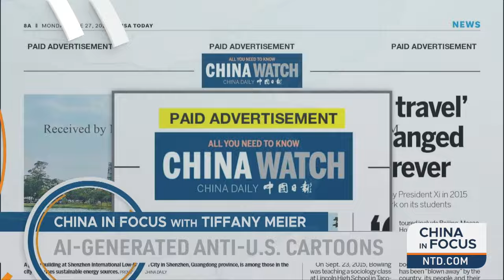China Uses AI to Make Anti-US Cartoons | Trailer | China in Focus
Ad inserts, AI-generated cartoons, and anti-American views are circulating on Facebook and X. We look at a round-up of how Beijing looks to shape public opinion in the West.
Will the United States increase tariffs on China? Treasury Secretary Janet Yellen says it’s a possibility. We have more about her concerns about China’s overcapacity.
A controversial trend is taking place in China’s real estate industry. Home-buyers are purchasing apartments—not to live in, but to memorialize and store those who have passed on. As neighbors complain about units filled with cremation urns, experts shed light on what’s behind the widespread phenomenon.
As a rare East Coast earthquake rattles New York, the death toll climbs from the powerful earthquake in Taiwan earlier this week. We have the latest.

China Uses AI to Make Anti-U.S. Cartoons

Yellen Urges China to Change Trade Model

U.S. Dollar Is CCP’s ‘Weapon of Mass Destruction’: Lee

U.S. Power Grid Vulnerable to Cyberattacks: Regulator

Homes Turned Memorials as Burial Prices Soar in China

Taiwan Earthquake Death Toll Climbs to 12

Taiwan Earthquake’s Impacts on Semiconductor Production

Fiji Expels Chinese Police from the Nation